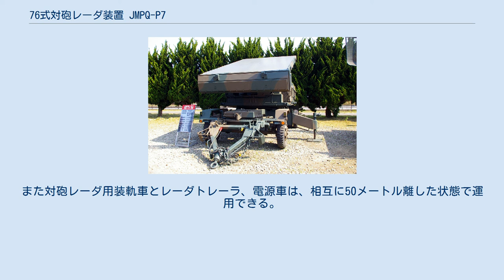76式対砲レーダ装置 JMPQ-P7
76式対砲レーダ装置 JMPQ-P7（ななろくしきたいほうレーダそうち ジェイエムピーキューピーなな）は、東芝製の3次元レーダー。
陸上自衛隊において、対砲兵レーダーとして装備化された。
 主に野戦特科に配備され、野砲などの発射位置や弾着位置特定を行う。
後継として対砲レーダ装置 JTPS-P16の配備が進められている。
なお対砲レーダ用装軌車は小松製作所が設計・生産したものである。
 まず昭和44年度、東京芝浦電気社に対して技術調査が委託され、続いて昭和45・46年度には部分試作が行われた。
昭和46年度末には技術試験に移行し、1972年2月から3月にかけて富士学校および富士演習場周辺で第1次試験が行われた。
この試験では、電気的・機械的基本性能や探知性能など、基本性能の確認が行われた。
その後、5月からは探知性能試験・電子防護性能の基本試験および操用性等を対象とする第2次試験に移行した。
また7月から8月にかけて行われた第3次試験では、矢臼別演習場において、長射程弾の探知・標定、多弾性の試験等を実施した。
 その後、部分試作の成果をもとに、昭和47・48年度に試作が行われ、昭和48年度末より技術試験に移行した。
まず1974年3月に富士学校および富士演習場において第1次試験が行われ、標定性能（短射程）、レーダー基本性能、操用性、走行性を対象とする試験が実施された。
続いて6月から7月にかけて行われた第2次試験では、矢臼別演習場において、標定性能（短射程および長射程）、レーダー基本性能、および操用性を対象とする試験が実施された。
また11月には、第1次試験で実施できなかった長射程弾に対する捕捉・標定試験が行われた。
1975年1月から2月にかけて、矢臼別演習場において第3次試験が行われ、寒冷時における標定性能、レーダー基本性能、および操用性を対象とする試験が実施された。
 本システムは下記のような構成となっている。
 レーダ部は走査空中線装置・回転基台、送信装置、受信処理装置から構成されており、レーダトレーラに搭載されている。
長距離火砲対処・複数目標の自動標定機能が求められたことから、走査空中線装置はパッシブ・フェーズドアレイ（PESA）式を採用している。
導波管スロットアンテナとフェライト移相器を用いており、方位方向の走査は位相制御により、また俯仰角方向の走査は周波数制御によって行っている。
標定方式は3重ビーム方式となっている。
これは、ペンシルビームを順次に走査することで、空間上に3枚のビーム幕を形成しておくものである。
飛翔する弾丸がこれらの幕を通過する際に得られる弾道上の3点の空間的座標などから、どの弾丸の発射位置ないし弾着位置を標定することができる。
 レーダトレーラは2軸6輪（後方はダブルタイヤとなっている）のトレーラーであり、アンテナ部は牽引移動時にはアレイ面を真上に向ける形で約90度倒して固定することができる。
また、トレーラ中央部にはレーダー展開時の安定用にアウトリガーを備えている。
 一方、標定部は対砲レーダ用装軌車に搭載されている。
これは74式自走105mmりゅう弾砲の車体部（73式装甲車の派生型）を基本として、指示計算装置や69式車両無線機JVRC-F5を搭載したものである。
走行時乗員は、操縦手1名、車長1名及び操作手2名の計4名である。
指示計算装置は、レーダ部が捉えた目標の分析を行ない、装置全体の運用を行うものである。
表示画面はBスコープとされている。
本システムでは、1弾の捕捉によってその発射位置の標定ができるほか、その標定計算中であっても、同時に4弾までの捕捉が可能となっている。
なお、対砲レーダ用装軌車には、移動時にレーダトレーラーを牽引する牽引車としての役割もある。
 装置は、8名で30分以内に開設・撤収を実施できる。
開設後は、装軌車内からの遠隔操作によって装置の始動・停止及び標定諸元の設定などを行えるため、2名の操作が可能である。
また対砲レーダ用装軌車とレーダトレーラ、電源車は、相互に50メートル離した状態で運用できる。